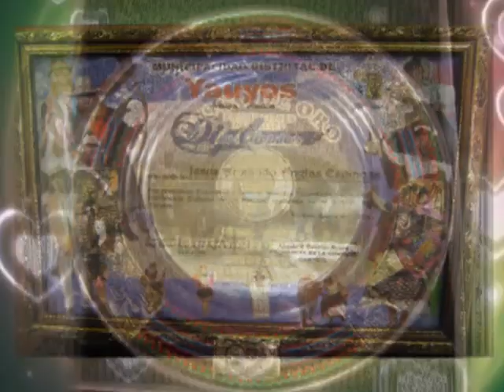SUSAN DEL PERÚ Y JESUS ANGLAS EN YAUYOS JAUJA 1013